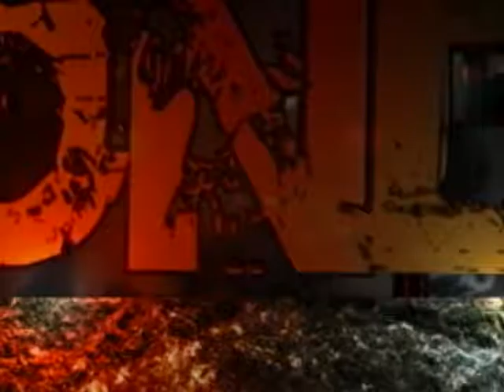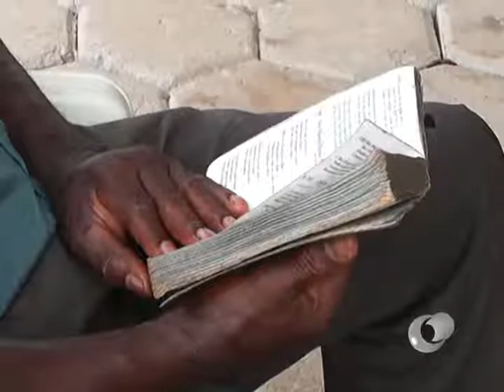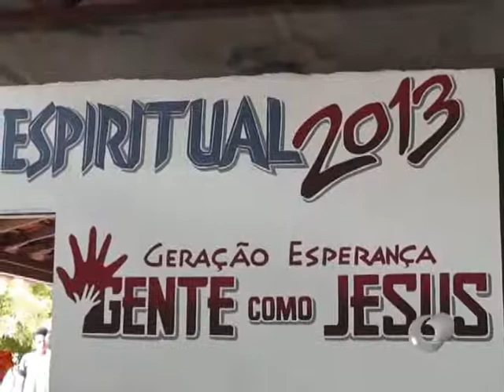RETIRO ESPIRITUAL IGREJA BATISTA E ADVENTISTA EM BACABAL - 130213